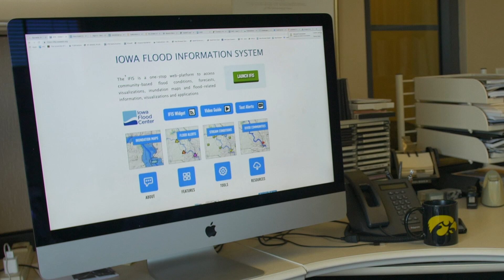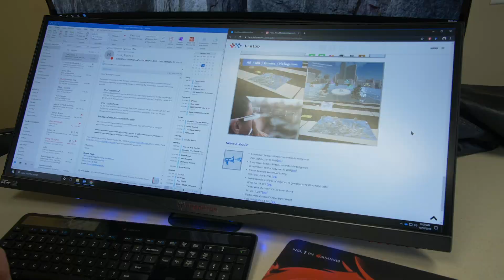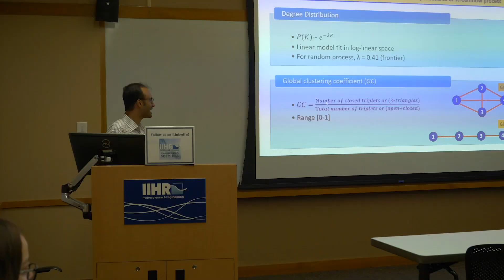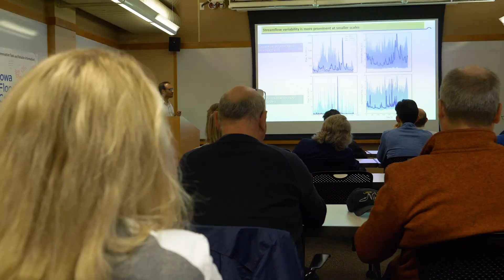Welcome to the Iowa Flood Center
The Iowa Flood Center (IFC) was created by Larry Weber and Witold Krajewski in 2009 in response to the floods of 2008. Since then, IFC has been an integral part of IIHR and continues to support the community.